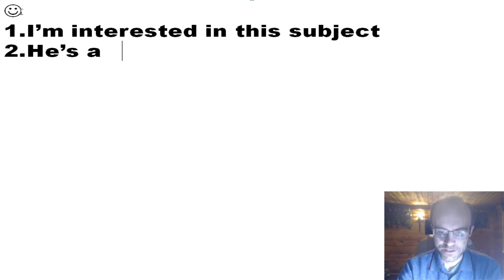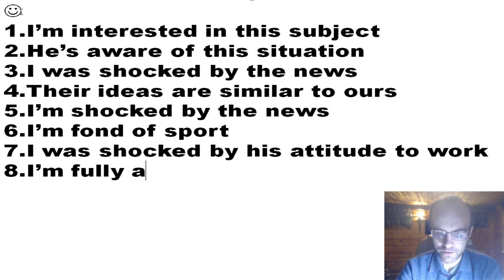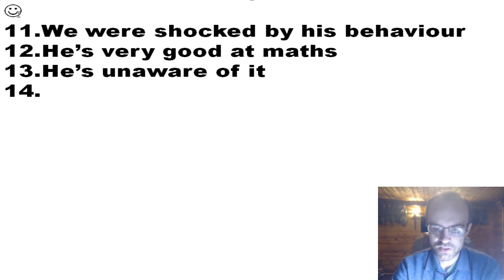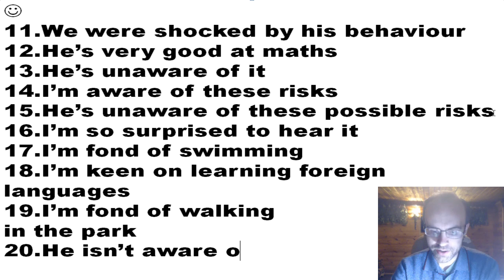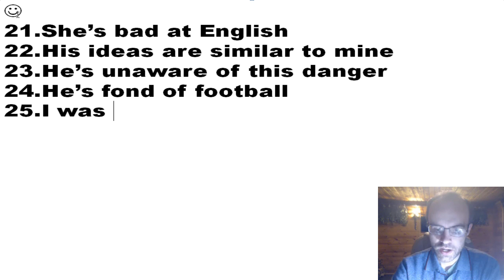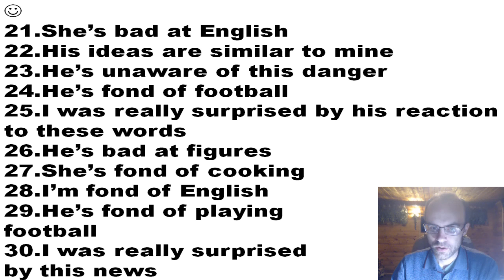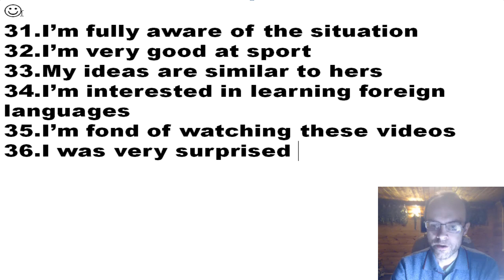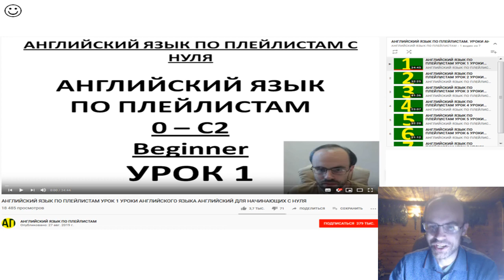АНГЛИЙСКИЙ ЯЗЫК ПО ПЛЕЙЛИСТАМ УРОК 584 УРОКИ АНГЛИЙСКОГО ЯЗЫКА АНГЛИЙСКИЙ ДЛЯ НАЧИНАЮЩИХ С НУЛЯ